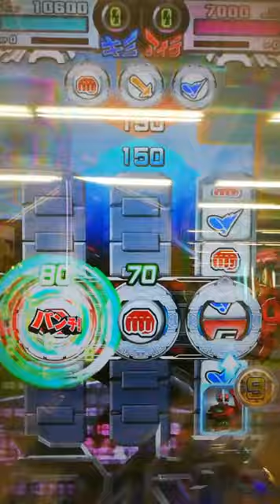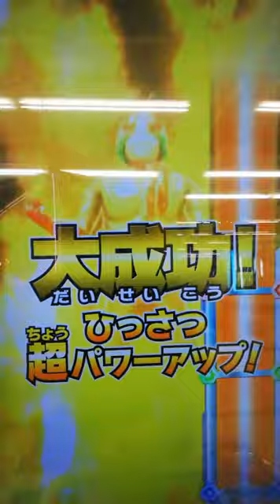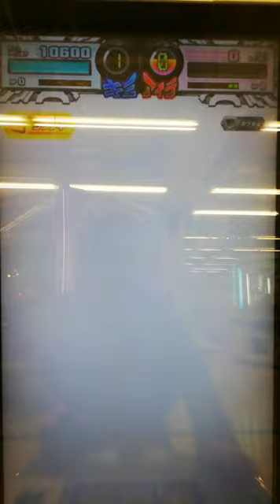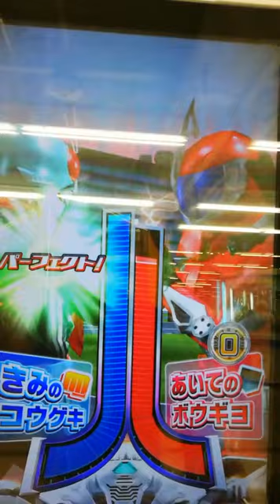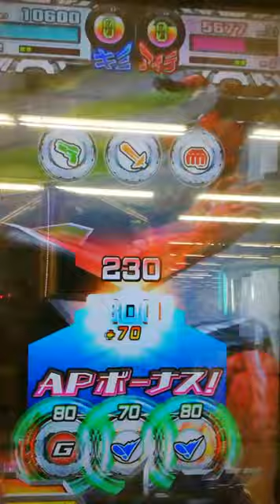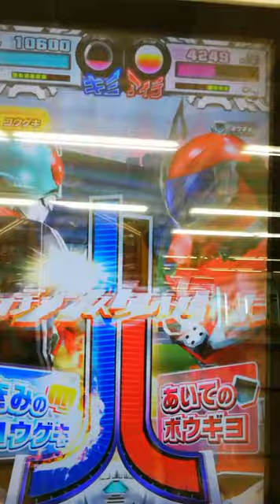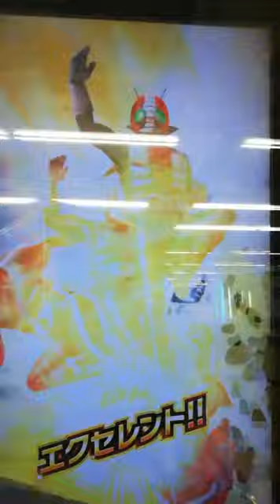仮面ライダーバトル ガンバライジング「３人ライダー大暴れ！」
今回は以前にオススメされたCPのV3を購入してプレイ！！
組み合わせは昭和ライダーでお馴染みの1号、2号、V3のトリオになります♪
因みに、2号に関しては栄光の７人ライダーカードで召喚してるため曲がおかしなことになってますwww（本人居ないのに２回戦でXライダー流れたりwww）

そんでもって、何故いちいち２回にしたかは2号とV3の必殺が豪華なので同時に楽しもう♪ってことですwww

栄光の７人ライダー
ライダーマン
仮面ライダーX
仮面ライダーアマゾン
仮面ライダーストロンガー
ライダータイム
昭和ライダー
maskedrider
ridertime
ganbalizing
maskedrider1
maskedrider2
maskedriderV3
maskedrider
riderman
maskedriderX
maskedrideramazon
maskedriderstronger
showarider